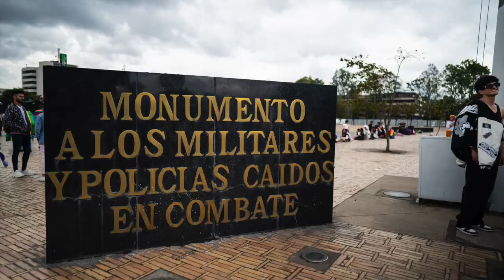🏳️‍⚧️🏳️‍🌈 ¡Marcha del orgullo LGBTIQ de Bogotá 2023!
Así se vivió la marcha del orgullo LGBTIQ de Bogotá 2023.